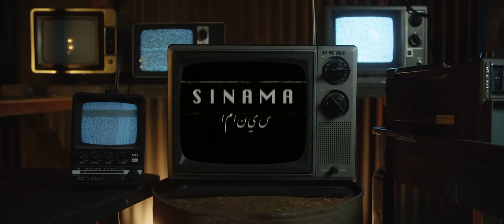Habib Belk - SINAMA (Official Video) | حبيب - سيناما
Stream or Download „SINAMA“ by Habib Belk here 🎧

Habib Belk - SINAMA (EXCLUSIVE Music Video) | 2021
2021 | حبيب - سيناما (فيديو كليب حصري)

✍🏼 Written by Aziz El Khorchi
🎵 Composed by Habib Belk
🎹 Arranged by Habib Belk
🎻 Violin by Oualid Mounnan
🎛️ Mixed by Habib Belk
🎚️ Mastered by Volker Gebhardt
🎙️ Recorded at Belk Studio - Germany
📹 Directed by Andrea
🎨 Edit & Color grading: Habib Belk
Special Thanks to:
Med Samah
Glenn Schmidt
Mohcine Ramdan
Mohamed Amine Benohoud